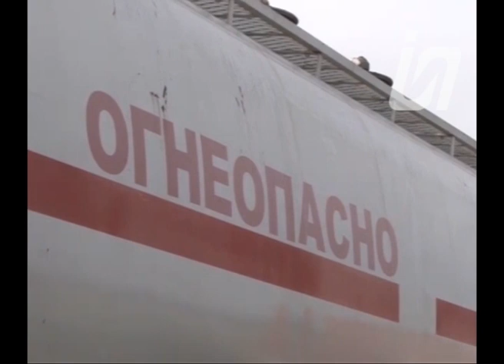Дополнительные объемы ГСМ для фермеров Павлодарской области запросили в Минэнерго 28.05.20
В регионе уже посеяно 95% пшеницы. Высажено 98% картофеля и других овощей, ячменя, почти 90% масличных. Уже приступили к самым теплолюбивым растениям — просу и гречихе. Что касается последней — Павлодарская область занимает первое место в республике по площадям, но в прошлом году урожайность была низкая. Этой весной хотят засеять 58 с лишним тысяч гектаров, практически на уровне 2019, рассчитывая при этом на благоприятные погодные условия.